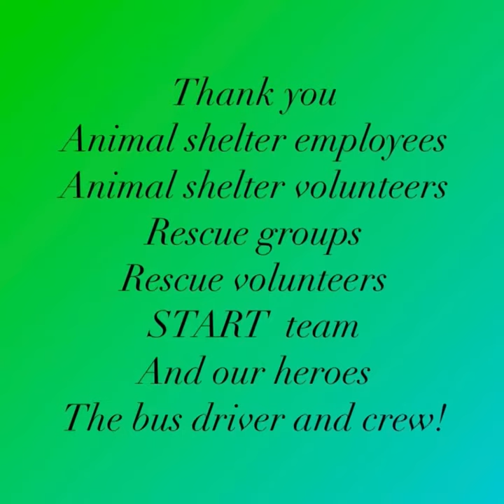START Transport HUMPHREY Express Dec 15th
On December 15th 2021 "90 +" dogs and cats got new beginning's on the START transport called "THE HUMPHREY Express."